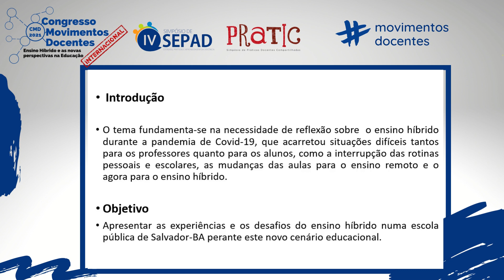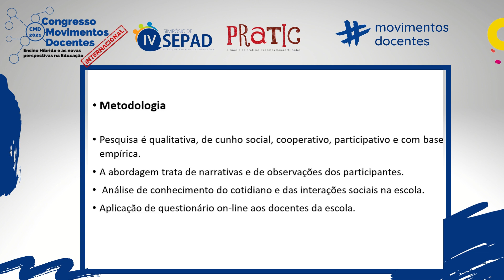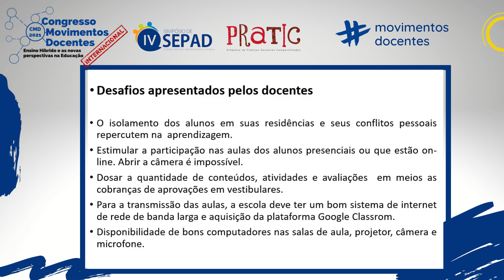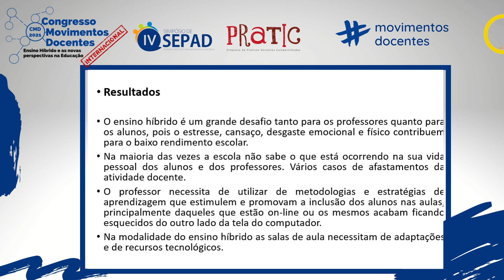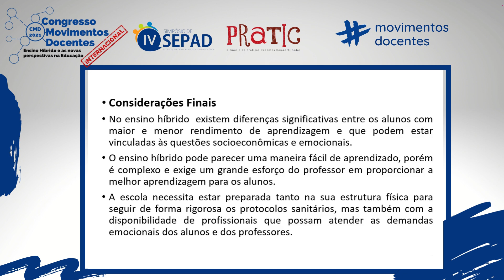ENSINO HÍBRIDO: experiências e desafios para professores e alunos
Título do trabalho: ENSINO HÍBRIDO: experiências e desafios para professores e alunos
Autores: Jucelia de Oliveira